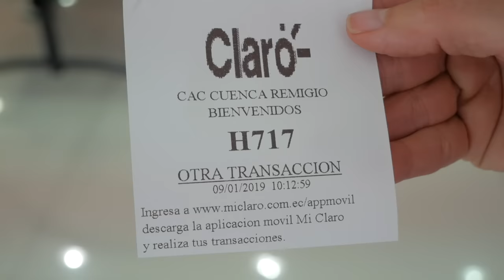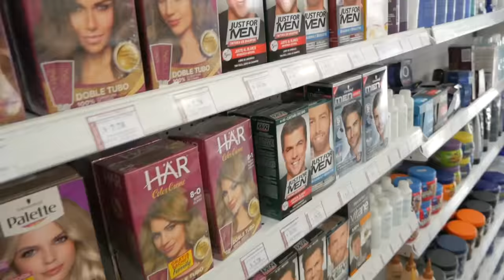Cuenca Ecuador Pharmacy Tour & Paying Bills + Beet Burgers Cooking Video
Amelia and JP VLOG 54: If you've never been to Cuenca or a South American country, you may be curious about basic things like paying bills and shopping at pharmacies. In this video, we'll show you the unusual (by American standards) way of paying bills and perhaps reassure you about the quality of pharmacies with a Cuenca Ecuador Pharmacy Tour.